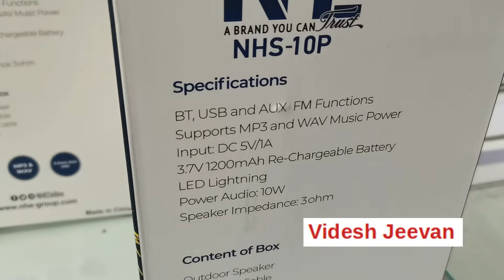NHE Speaker NHS-10P